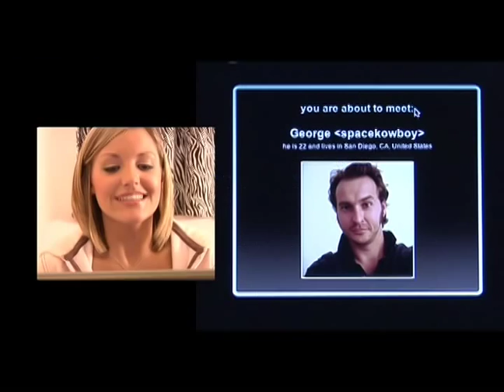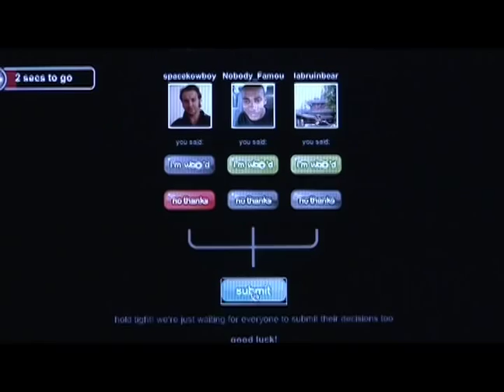WooMe and How It Works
A fun video with Kaylee about how WooMe.com works and the fun guys she meet  on the site (and also some doosh she met). Looks fun!